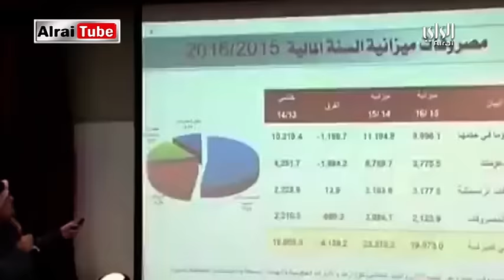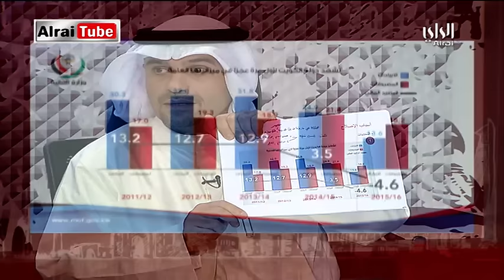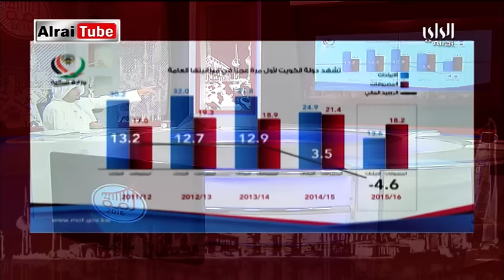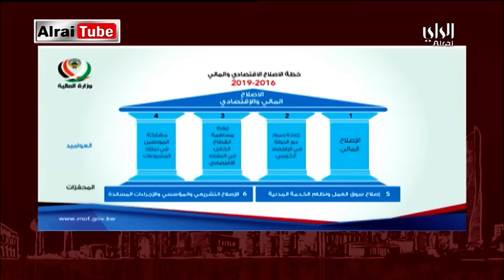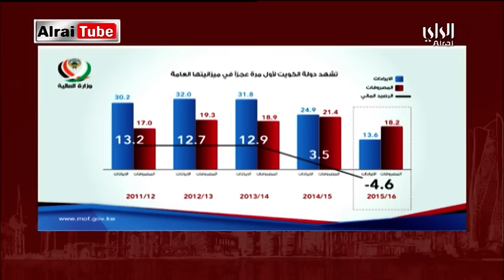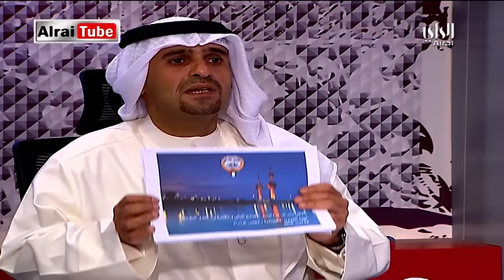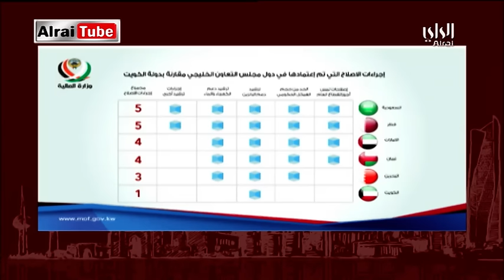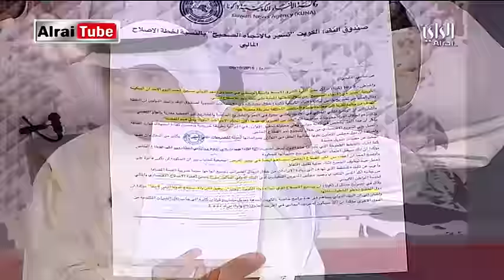برنامج أمة 2016 | 2016-10-22